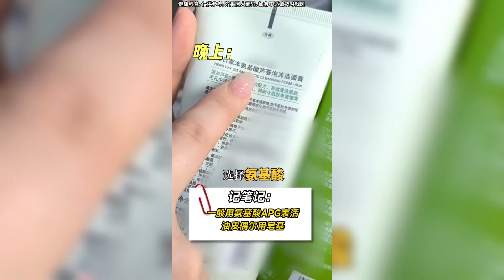皮膚科主任教你護膚，第一篇#涨知识